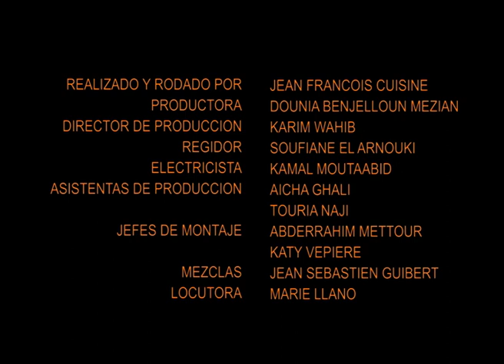LA ALFARERIA DEL RIF